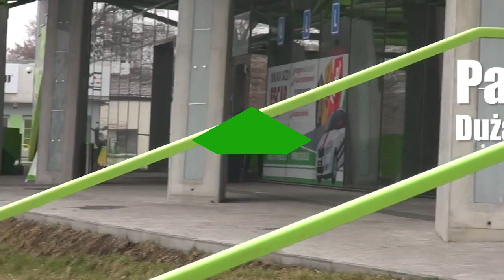Lokale do wynajęcia - Dworzec PKP Płock